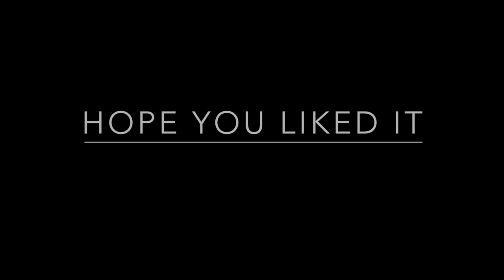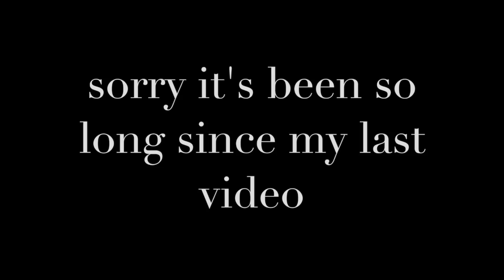Butterfly fly away //msp version//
song: butterfly fly away
by: Miley cyrus